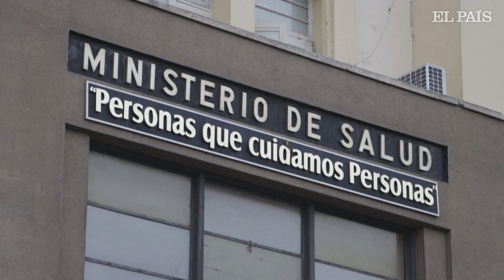PERÚ | El síndrome de Guillain-Barré suma más de 200 casos | EL PAIS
El síndrome Guillain-Barré, un padecimiento autoinmune sin cura, ha despertado las alertas sanitarias en Perú luego de registrar más de 200 casos en todo el país hasta esta semana. La enfermedad, que se ve rodeada de mitos, ha puesto en relevancia las carencias del sistema de salud para su tratamiento.

Los pacientes con esta aflicción enfrentan debilidad muscular que puede llevar a parálisis, problemas para respirar y la muerte. En el padecimiento el sistema inmunitario ataca por error a las células sanas de su propio cuerpo. Aunque no está muy claro cómo prevenir la enfermedad, la mayoría de los casos se desarrolla semanas después de una infección por una bacteria o un virus.